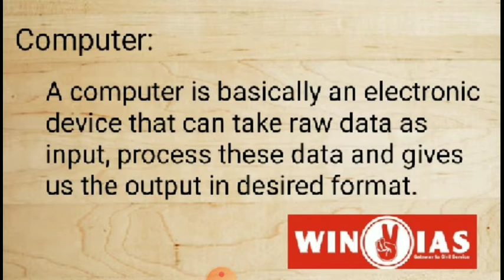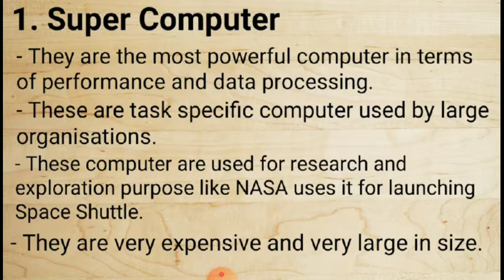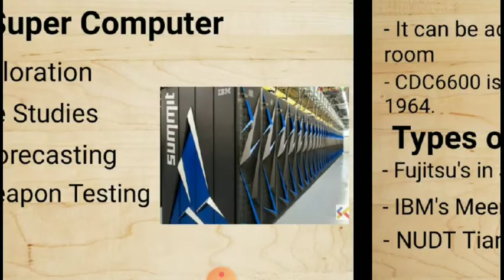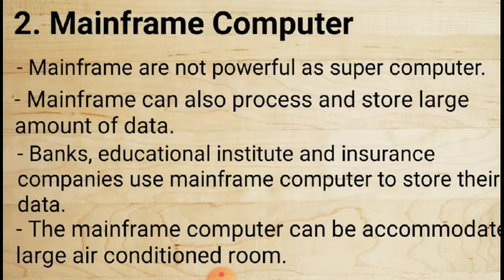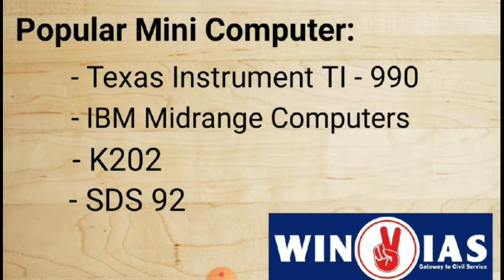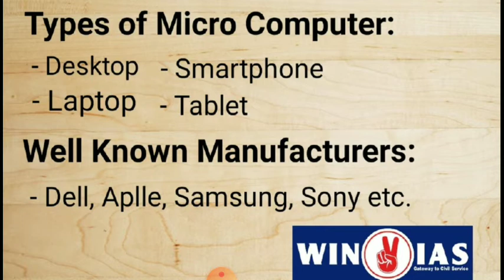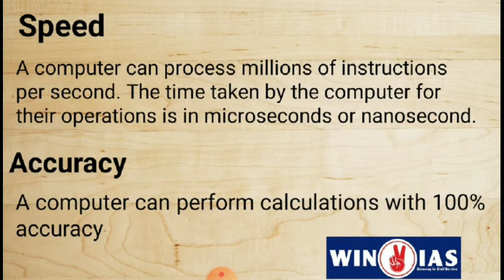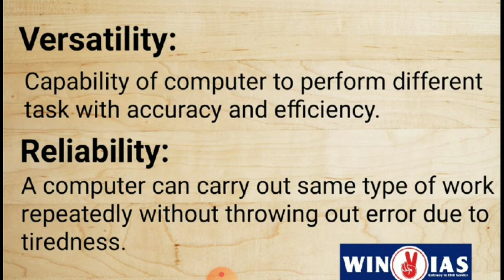Types of computer and its characteristics || Classification of computer || mppsc new syllabus 2020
Hello everyone
 आज इस लेक्चर में टाइप्स ऑफ कंप्यूटर एंड इट्स कैरक्टरस्टिक्स अर्थात कंप्यूटर के प्रकार और इसकी विशेषताओं के बारे में पड़ेंगे यह टॉपिक एमपीपीएससी के नए और पुराने दोनों ही सिलेबस के लिए  प्री और मेंस एग्जाम के लिए महत्वपूर्ण है जो की mppsc सहित mp की किसी भी एक्जाम के लिए भी बहुत महत्वपूर्ण होगा ।

Science and Technology syllabus for MPPSC prelims 2020
- Science and Technology syllabus for MPPSC 2020 mains
- MPPSC Science and Technology syllabus in Hindi
- MPPSC 2020 Science and Technology syllabus in Hindi
- MPPSC 2020 prelims Science and Technology syllabus in Hindi
 - MPPSC mains Science and Technology syllabus in Hindi
 - MPPSC Science and Technology topicwise syllabus in Hindi
- MPPSC Science and Technology detailed syllabus in Hindi